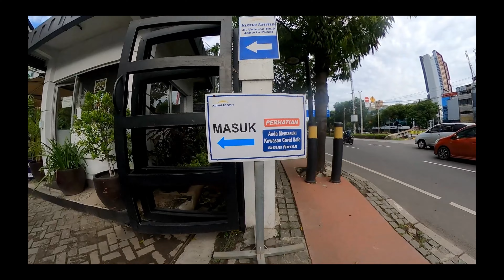Ridingvlog: Riding pagi senin kekantor.. Depok - Jakarta 360 View.. Sound and View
Hi !

Kasi pendapat kalian tentang video ini  !!

Video Vlog Riding 360 pakai gopro max.. sound dan view saja..

My PC Gaming Divice Build in:

AOC 27" 144 Hz & samsung 24" 75 Hz
Intel Core i7-8700 CPU @3.2 GHz (12CPUs)
RAM 32 Gb Corsair Vengeance LPX (2x16)
GPU iGame Geforce RTX 3080 Ultra OC 10G-V
SSD 1 TB MidasForce + 1 TB HDD + 2 TB HDD Barracuda
HeatSink Noctua NH-D15 S Cooler Fan
PSU Corsair CX 750 M
Webcam Logitech WebCam C525 HD
VR set by Oculus Rift S

Terimakasih